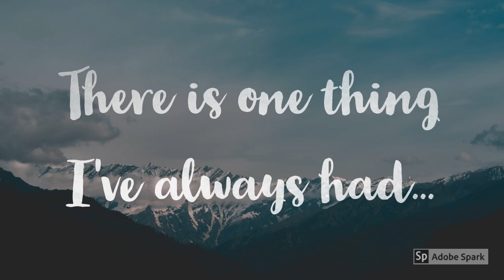The Absolutely True Diary of a Part Time Indian